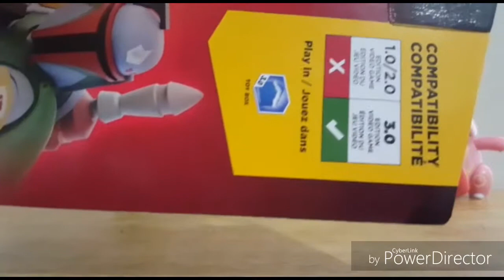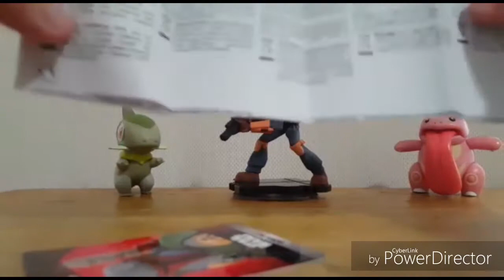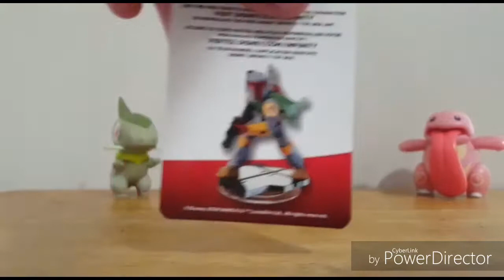Star Wars Boba Fett Disney Infinity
Hoy les mostrare el Disney Infinity de Star Wars Boba Fett.
Gracias a los dos Pokémones que me acompañaron en el video de hoy.